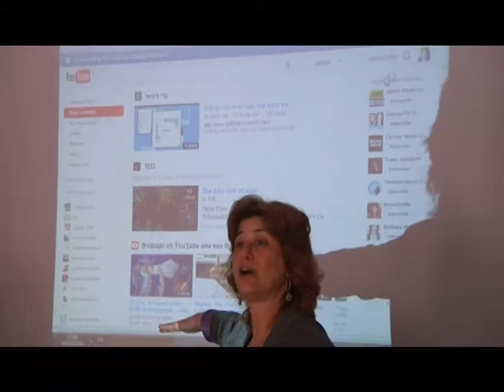סיכום סדנת סרטונים מנצחים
סיכום סדנת סרטונים מנצחים של יוספה אדמן ושחר עדי